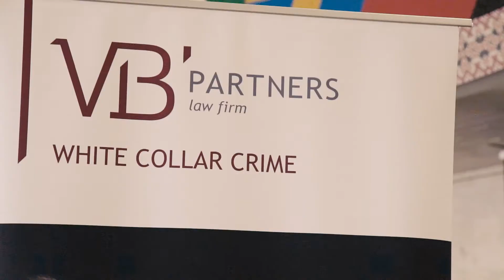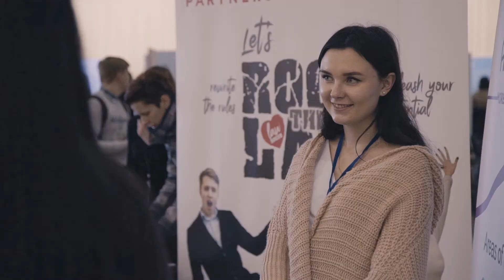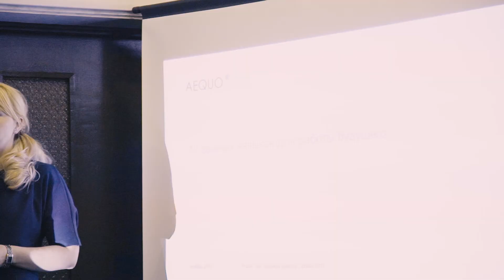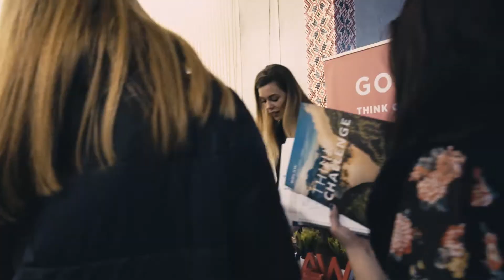Юридичній ярмарок вакансій HR Fair (22.12.17)